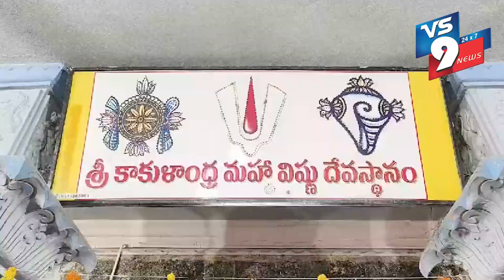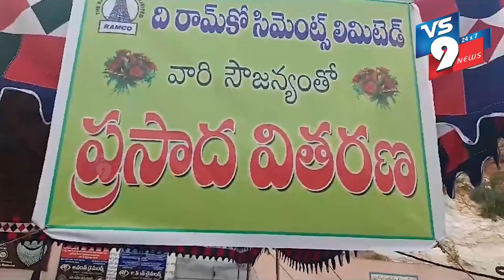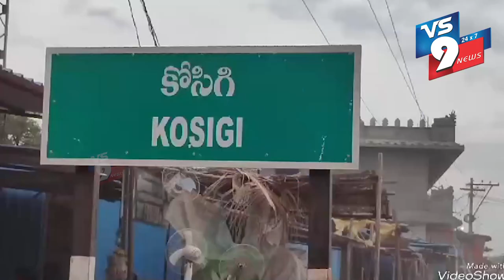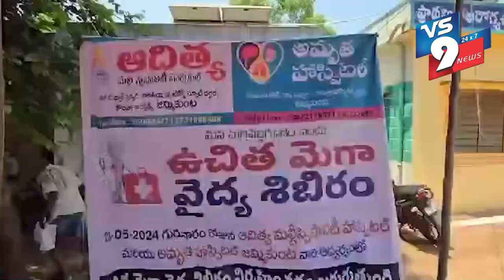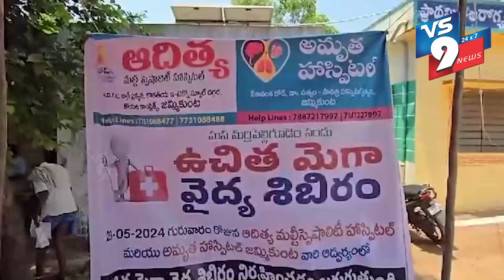NEWS BULLETIN || 24- 05-2024 || VS9 NEWS